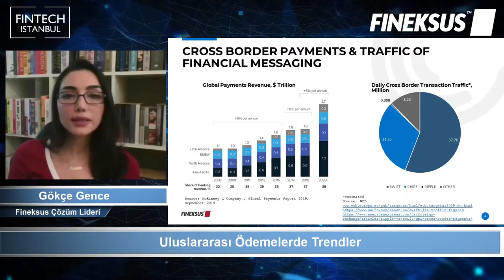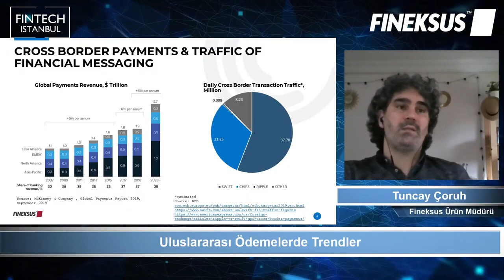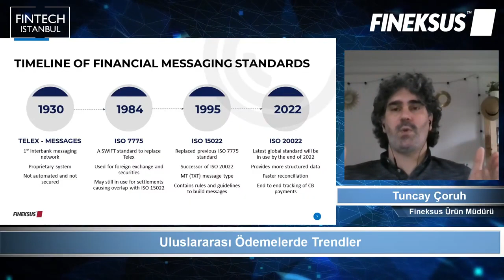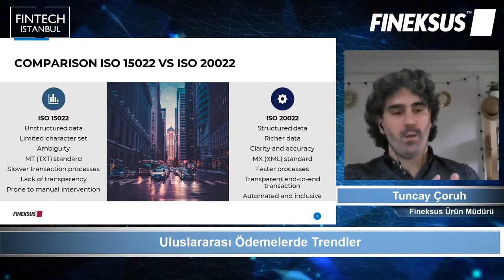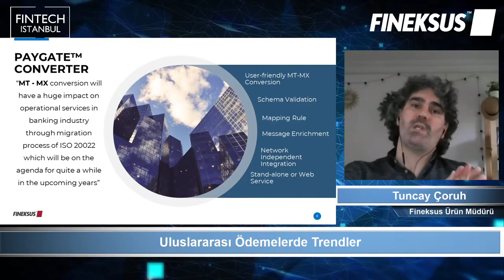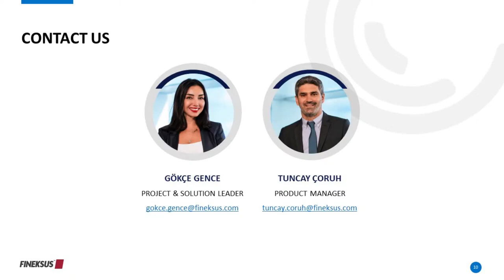Webinar - "Uluslararası Ödemelerde Trendler"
Dr. Soner Canko moderatörlüğünde Fineksus Ürün Müdürü Tuncay Çoruh ve Fineksus Çözüm & Proje Lideri Gökçe Gence ile "Uluslararası Ödemelerde Trendler"in konuşulduğu Webinar kaydını videodan izleyebilirsiniz.